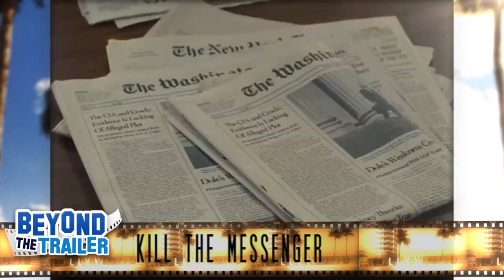Kill the Messenger Movie Review - Jeremy Renner : Beyond The Trailer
Kill the Messenger movie review, starring Jeremy Renner!  Beyond The Trailer host Grace Randolph shares her review aka reaction today for this 2014 movie!

Kill the Messenger Movie Review.  Beyond The Trailer host Grace Randolph gives you her own review aka reaction to Kill the Messenger starring Jeremy Renner as Gary Webb, writer of Dark Alliance!  Should you see the full movie?  Enjoy Kill the Messenger in 2014, and make Beyond The Trailer your first stop for movie news, trailer and review on YouTube today!